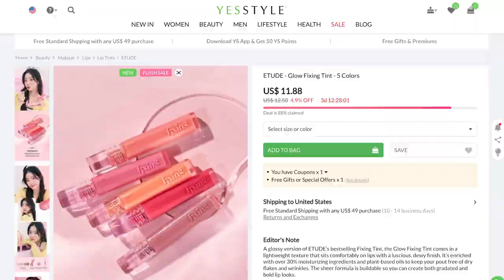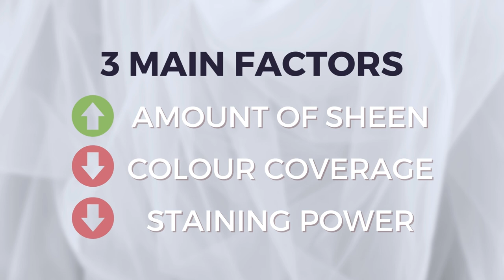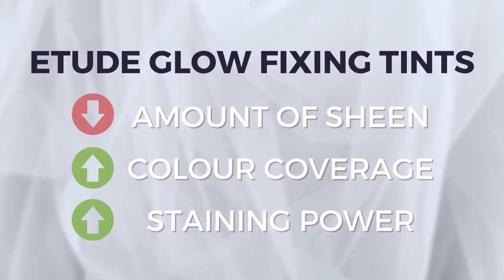💄 ETUDE Glow Fixing Tints | Before you buy them...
Hello friends! Yall highly requested for a video reviewing the ETUDE Glow Fixing Tints so I got all 5 shades of these lip tints. I'll be doing indepth review, swatches, live lip swatches and also sharing 4 popular lip tints for comparison sake. Let me know if you plan on getting these Glow Fixing Tints!

All makeup are purchased with my own money. Thoughts are 110% honest and real.

OLIVEYOUNG CODE: 21ITSKRYSTLE

TIMESTAMPS:
00:00 Packaging Design, Applicator Glow VS Original
01:12 Where to buy ETUDE Glow Fixing Tints
01:35 Formula Review (Texture, Shine, Color Coverage, Staining Power, Blotting)
06:26 4 Lip Tint Comparisons (Romand, Peripera, Laka)
08:51 All 5 Colour Swatches
09:00 01 Pure Coral
11:57 02 Mellow Pink
13:18 03 Dewy Fig
14:24 05 Mauvement
15:53 04 Chilling Red
17:23 My Personal Recommendations

Fenty Beauty Bright Fix Eye Brightener in 06 Melon:

Mac Fix Plus:

CHEEKS:
*LE* Catrice Cosmetics Glow in Bloom Monochromatic Blush & Glow in C02 Rose Duet: Unavailable

Discontinued Kaleidos Charisma Contour Palette (Nose Contour and Bronzer)

Benefit Cosmetics Cookie Highlighter

EYES:

millie 2 in 1 brow pencil in 03 mocha brown:
(Int) Can't find any links :(

urban decay eyeshadow primer potion:

huda beauty rose quartz palette in precious (crease):

colourpop super shock single eyeshadow in ritz:

*LE colourpop super shock single eyeshadow in birthday wish:
Unavailable